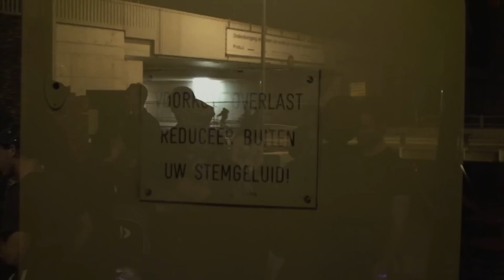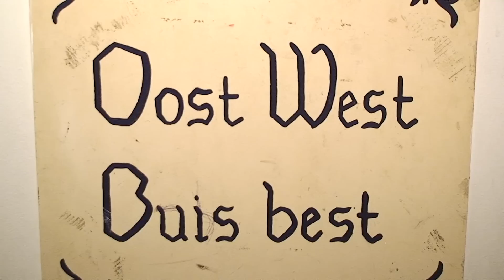Dreamcatcher Fest (official aftermovie)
Dreamcatcher fest!
Escape reality and come to Dreamcatcher fest!
A place were you can fight your nightmare's and turn it in to a sweet dream.

Forget about the future, forget about the past cause it is now time to dance. Run away from home disappear for a night, for only 5 euros you will be dancing all night!

LINE UP

► MR Scofield 23:00 - 01:00

► Chrizonez 01:00 - 02:30

► Red'Lebanon 02:30 - 04:00

► Dj Flow 04:00 - 6:00